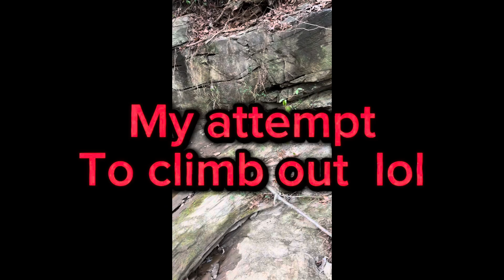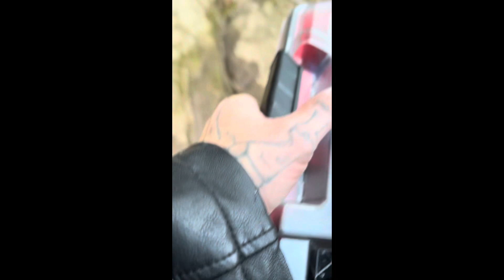G.I.Joe Classified Cobra Army Part 3 Cargo Drop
The cobra army receives a cargo drop in the middle of nowhere. Beach head has been tracking them for days so Flint and Snake Eyes can meet up. What is this new cargo Destro has delivered and what will be the Joe's next move? ... to be continued.